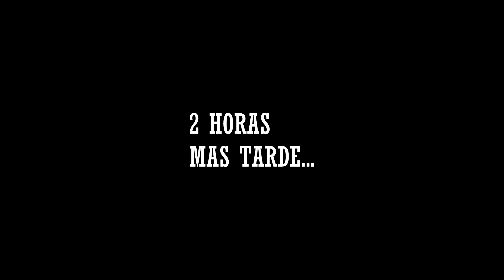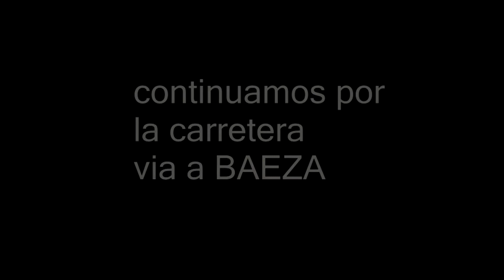Motero perdido en un VIAJE al oriente día nublado_ Viajes en moto desde Quito- Tena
motociclista perdido en la vía a Tena desde Quito Ecuador
conoce la laguna de Papallacta
recorriendo por la vía a Baeza en moto